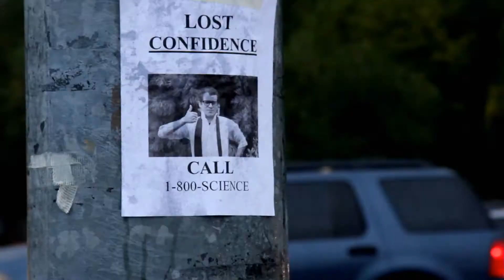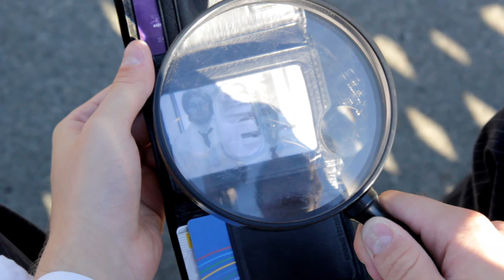Kevin's Science Show: Experiment 3 of 4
Melting Points
A rift in Kevin and Reuben's friendship tears them apart.

Buy Kevin's Science Show merchandise! (keep in mind that you can change the style and color of any of our shirts!)